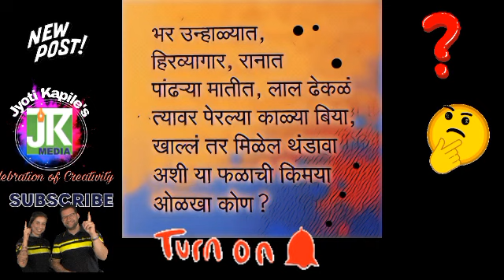Episode1️⃣5️⃣ ओळखा कोण 🧐 गंमत कोडी🥳 सांगा लवकर सांगा 🤗 ज्योती कपिले📚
सांगा लवकर सांगा लवकर सांगा ' आणि ' गंमत कोडी '
सोप्या भाषेत मुलांना आवडेल अशी मराठी कोडी.
लेखिका : ज्योती कपिले
प्रकाशक : जेके मीडिया
किंमत प्रत्येकी ₹ 50/-
for Books contact
J K Media:९७६९१४१०७४
ideal Book depot Dadar
Jawahar Book depot Vile parle
@Bookganga on-line & Pune
वाढदिवस, रिटर्न गिफ्ट, नवीन वर्ष किंवा सहज भेट देण्यासाठी अतिशय उपयुक्त...Best for Students,Parents and Teachers
बालक पालक आणि शिक्षकांचे आवडते पुस्तकं

You can watch All Riddle's Play List here 👇👇
आत्तापर्यंतची सर्व गंमत कोडी आपण या  playlist मध्ये